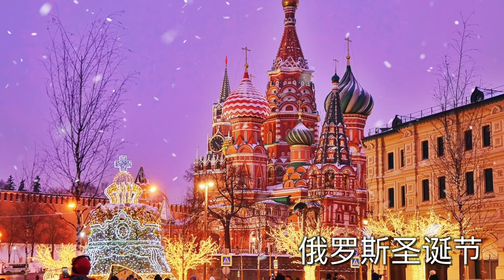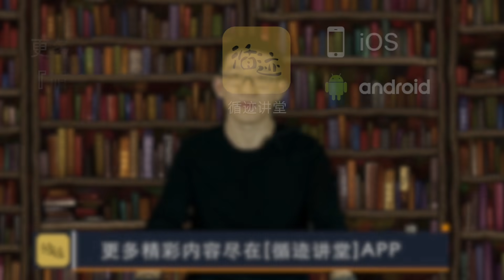赛艇聊圣诞节：震惊！圣诞老人竟是土耳其人！ 循迹漫聊 赛艇队长 191224